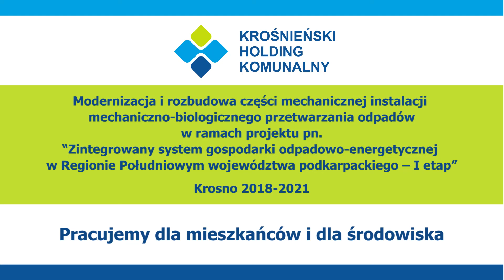Modernizacja i rozbudowa części mechanicznej Regionalne Centrum Odzysku Odpadów w Krośnie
Finalista 26 edycji Ogólnopolskiego Konkursu Modernizacja Roku & Budowa XXI w. Modernizacja i rozbudowa części mechanicznej Regionalne Centrum Odzysku Odpadów w Krośnie